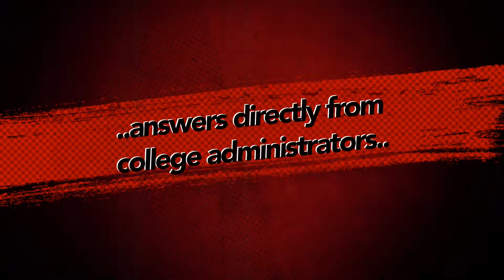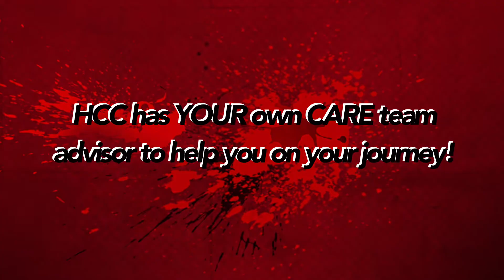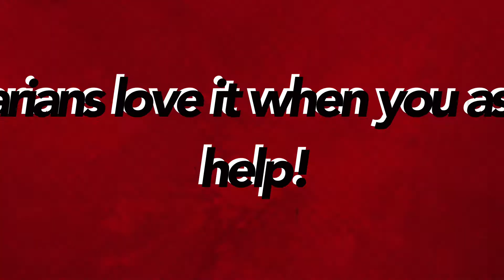HCC Myth Busters! Question 2: College is Super Hard!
Myth #2: College is Super Hard!